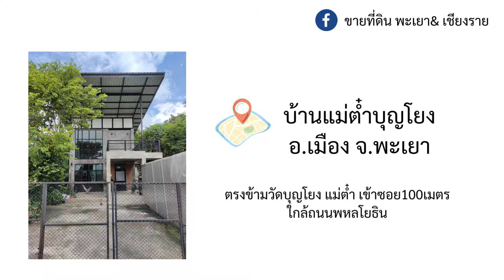ขายบ้านเดี่ยว2ชั้น สไตล์ลอฟท์ 2ห้องนอน2ห้องน้ำ เนื้อที่ 1 งาน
ขายบ้านเดี่ยว2ชั้น สไตล์ลอฟท์
2ห้องนอน2ห้องน้ำ  เนื้อที่ 1 งาน
มีกำแพงรอบบ้าน 4ทิศ  มีระเบียงหน้าบ้านไว้ขึ้นไปมองวิวได้ครับ ติดตั้งหมอต้มจ่ายน้ำร้อนไป2ห้องน้ำ และซิงล้างจาน
ราคา 2.85ล.
บ้านอยู่ตรงข้ามวัดบุญโยง แม่ต๋ำเข้าซอย100 เมตรเลี้ยวซ้าย ใกล้ถนนพหลโยธินมาก